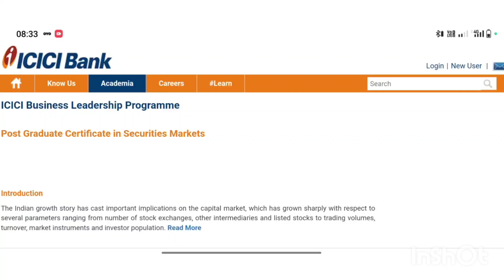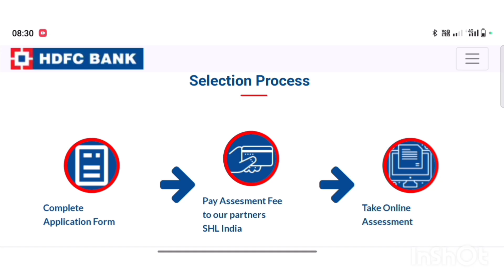ICICI Business Leadership Exam Questions | ICICI Business Leadership Interview Questions